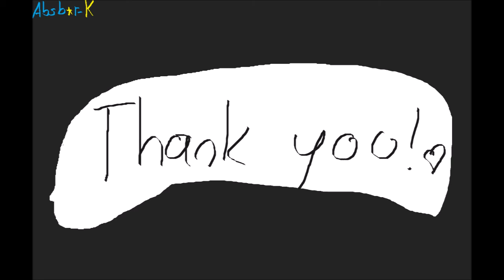!Vent! Thank you two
Thank you Dan-Zodiac and The-Wind-Fang!
Sorry for my misspelling.